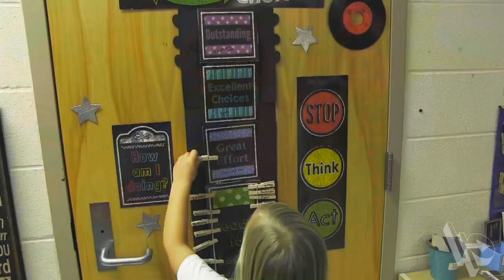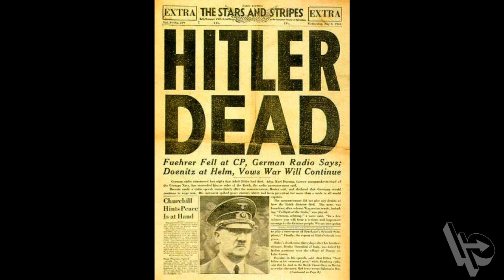The Battle Around Us